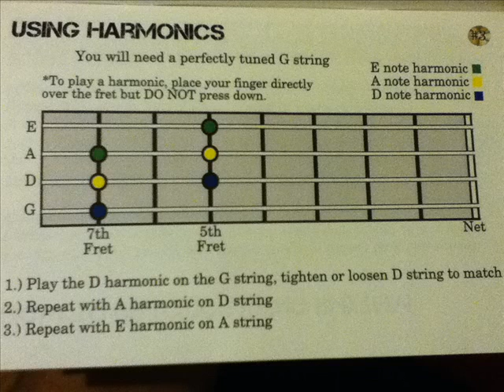EASY SCALES FOR BASS GUITAR - Tuning with Harmonics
This is a page from my new book, teaching the easiest way to learn scales on bass guitar. Once you learn this PATTERN you can play this scale IN ANY KEY
First thing you have to do is tune-up. Buy an electronic tuner, or use a keyboard to tune your G string, then follow the instructions to begin using your ears to tune the rest.